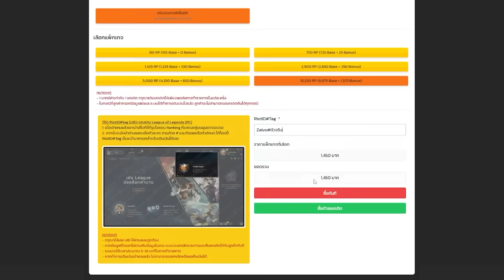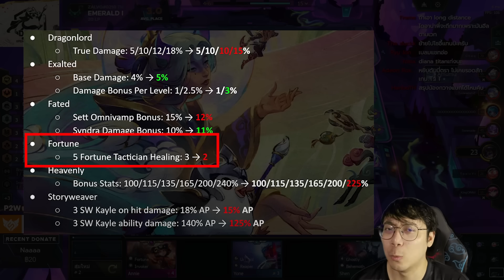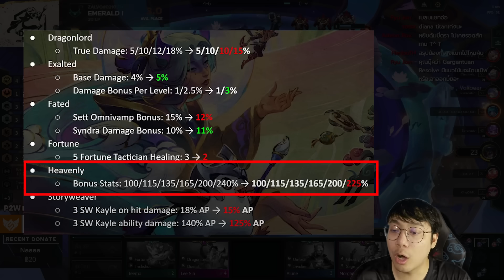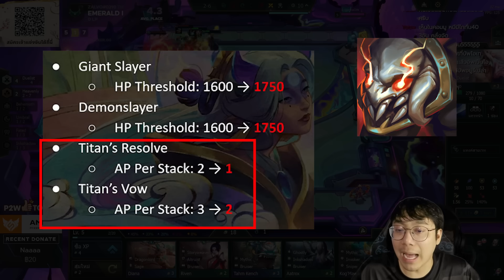ลาก่อน Augment ที่ปัญญาอ่อนที่สุด! TFT Set 11 แพทช์ 14.8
ผมเล่น TFT เก่งสุดๆ เพราะใช้แว่น Ophtus!! แว่นกรองแสงเล่นเกมอย่างดี บิดงอได้เยอะมาก เหยียบ ทับ โยน ใช้งานได้อย่างสะใจสำหรับเกมเมอร์หัวร้อน
เติม TFT แบบคุ้มกว่าในเกมมากๆ เติมคุ้มกว่าปกติได้เลยที่
00:00 ระบบเกม
3:20 เผ่าและคลาส
6:55 แชมเปี้ยนส์
14:26 ไอเทม
15:06 Augments